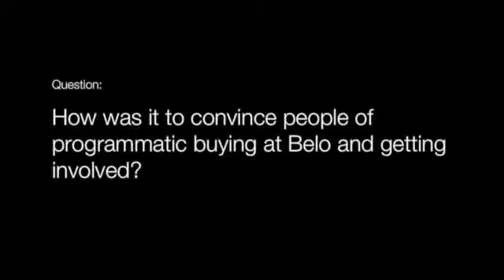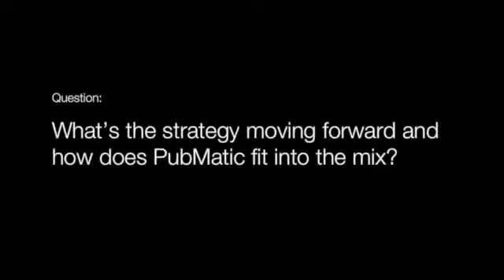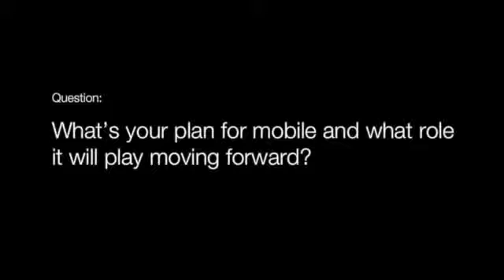Ad Revenue 5 - Panelist Spotlight: Joe Weir